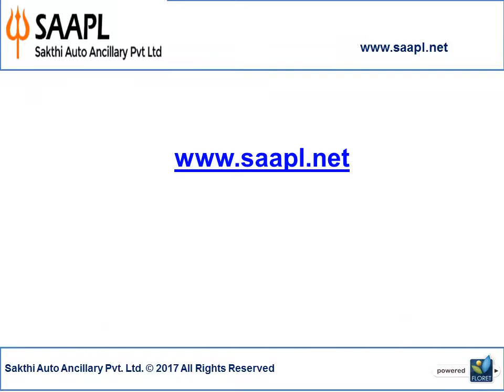Brake Drums Manufacturers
- Brake Drums Manufacturers, Suppliers & Exporters in India. Brake Drum is made from Flake Graphite Cast Iron. Drums work on the same principle as Brake disc.